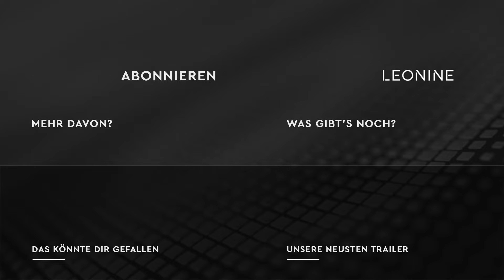In voller Blüte - Trailer (deutsch/german)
Ab 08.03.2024 als Blu-ray, DVD & digital erhältlich!

Es war ein Abenteuer, das die Fantasie von Menschen in aller Welt beflügelte. Bernie verkörpert den eigensinnigen Geist und Tatendrang einer Generation, die im Verschwinden begriffen ist. Aber das ist natürlich nicht die ganze Geschichte. Es ist die inspirierende Erzählung eines Veterans, der sich gegen Ende seines Lebens mit seinem bestehenden Kriegstrauma arrangieren muss. Und es ist die Geschichte der 60 Jahre währenden Liebe zu seiner Ehefrau Rene (Glenda Jackson).
Nach einer wahren Geschichte: Im Juni 2014 verließ der Veteran Bernard Jordan tatsächlich sein Pflegeheim in Hove bei Brighton in Südengland und machte sich auf den Weg, um in Frankreich an der Gedenkfeier zum 70sten Jahrestag der D-Day-Landung teilzunehmen. Niemand – am wenigsten Bernie selbst – hätte gedacht, dass seine Geschichte dabei Millionen Herzen weltweit berühren würde. Von dieser Geschichte hat sich IN VOLLER BLÜTE inspirieren lassen.
Die historische Tatsache: Am 6. Juni 1944 begann mit der Landung der Westmächte in der Normandie die große Schlacht gegen Hitler-Deutschland. Auch wenn die Offensive letztendlich ein Erfolg für die Alliierten darstellt, war es ein Tag voller unbeschreiblicher Grauen und die Verluste waren immens. Diejenigen, die das Glück hatten zu überleben, trugen ihr restliches Leben an dem Trauma dieses einen Tages. IN VOLLER BLÜTE formuliert den Versuch einer Versöhnung mit diesen Traumata.

Regie: Oliver Parker
Mit: Michael Caine, Glenda Jackson